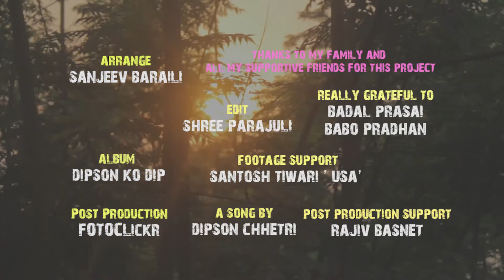Anita- Dipson Chhetri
Anita
Vocal/Lyrics/Compose: Dipson Chhetri
Arrange: Babo Pradhan
Album: Dipson ko Dip
Thanks to Santosh TIwari for Amazing Footage
Edit: Shree Parajuli
Post Production: FOTOCLickr Production 2016
Post Production Support: Rajiv Basnet
Really Grateful to: Badal Prasai/ Sanjeev Baraili

Also Thanks to My family and and my all supportive friends for this Project.